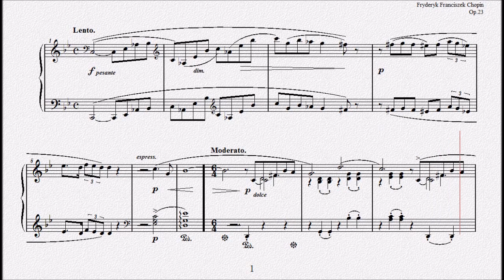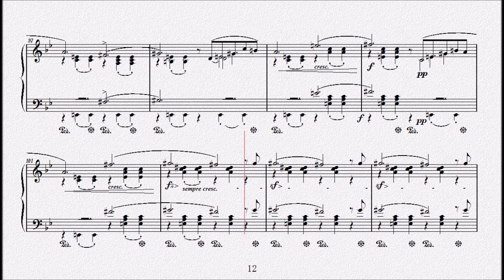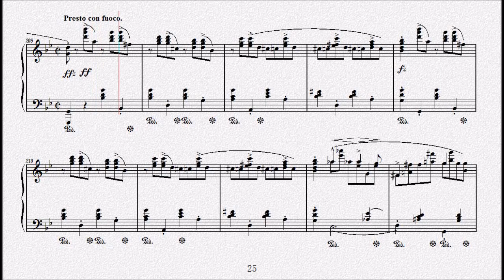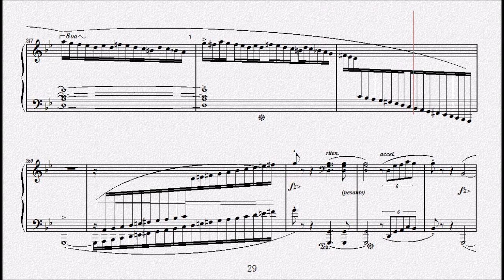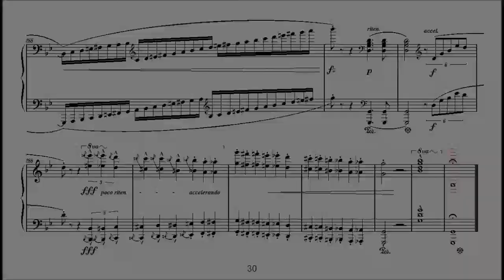ショパン：バラード第１番 ト短調 Op.23 【演奏用楽譜】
1836年出版 1835年作曲
Ballade No.1 in G minor,Op.23
バラード第１番 ト短調 Op.23

1810年3月1日(2月22日)～1849年10月17日

　1810年、ポーランドに移り住んだフランス人の父（ニコラス・ショパン）と、ポーランド人の母（ユスティナ・クジザノフスカ）の間に生まれる。４歳の時からピアノのレッスンを受け、その才能はまたたく間に開花、８歳には同国の貴族社会の中で第２のモーツァルトの登場とまで言われるまでになった。
　1825年、「ロンド　ハ短調」を出版（作品１）。ショパンが15歳のデビュー作である。
　1829年、ウィーンで演奏会を開き大成功を収める。31年、パリへ向かい、同地でロッシーニやメンデルスゾーン、リストらとの交流が始まる。
　1836年、友人となったリストの紹介により、小説家のジョルジュ・サンドと出会い恋におちる。46年、破局。すでにこの頃、数多くの名作を発表していたショパンだったが、彼の体は結核によって深刻な状態になっていた。
　49年10月17日、パリで39歳の短い生涯を終える。